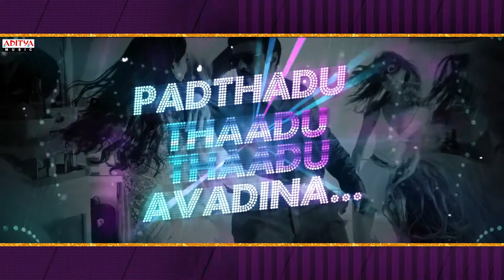padthadu thaadu /Lirical song /Ruler songs.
I'm come with a new video of new song of ruler movie . padthaduthaadu.
lyrical song.

It satisfied some people. Not soo bad.

watch the video up to end .

Also support our page on.

. THANKS .